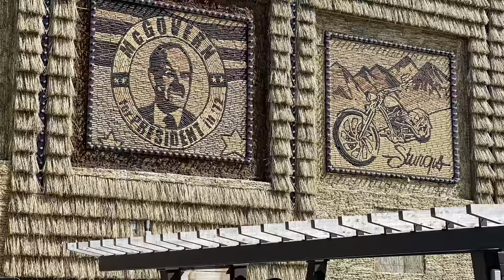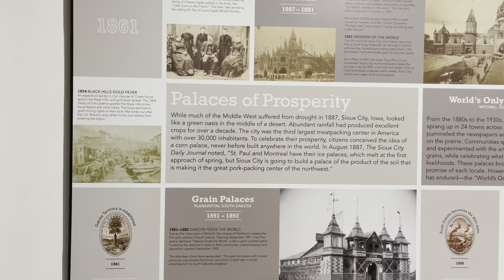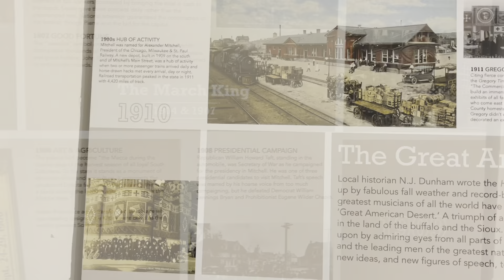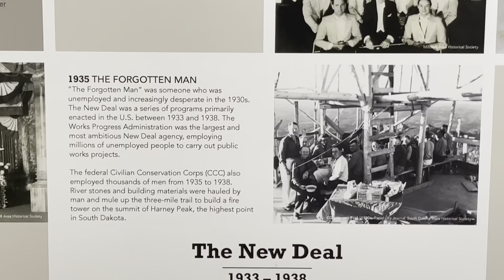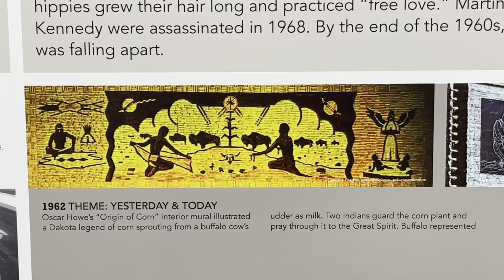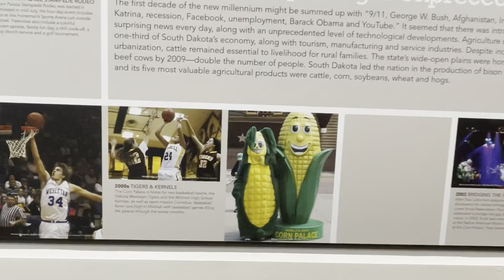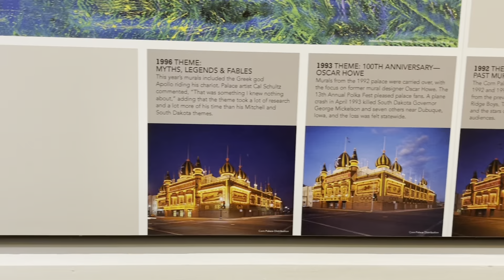Cross Country Adventures- Corn 🌽 Palace, Mitchell, South Dakota